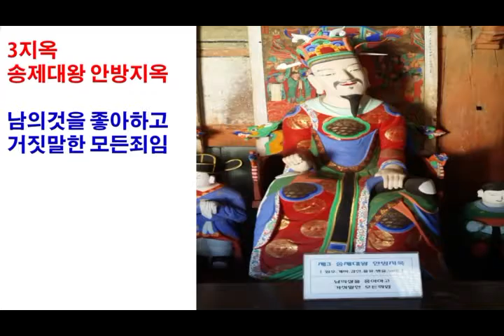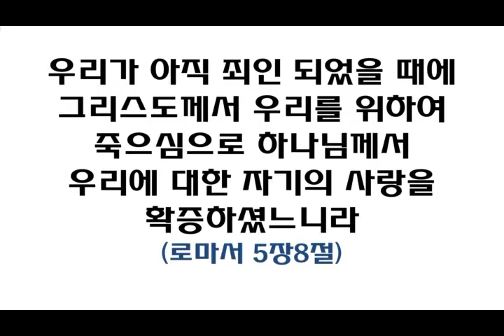HEB -구월교회방송(박용학 목사), 행복하십니까? (161009)